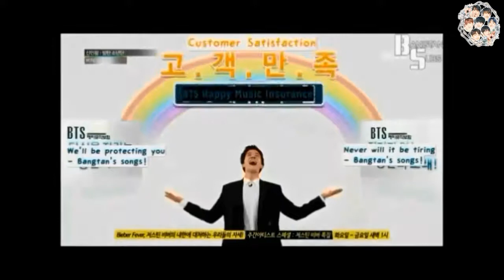JHOPE Laugh Complication part.1 Happy JHOPE Day